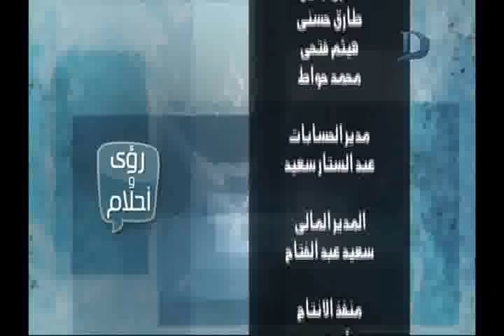رؤي وأحلام| مع دينا يوسف بضيافة مفسرة الأحلام "ماليكا أيمن" حلقة 19_4_2018